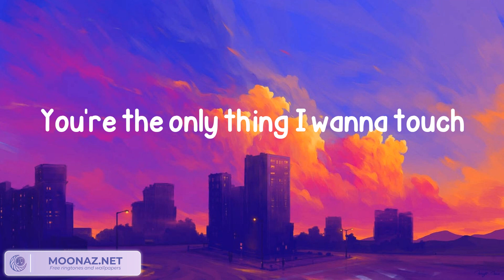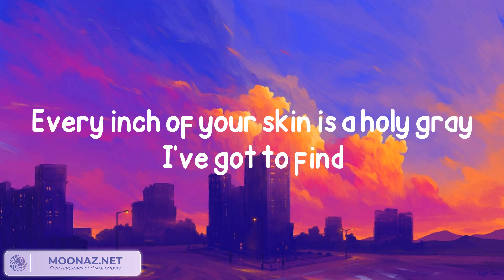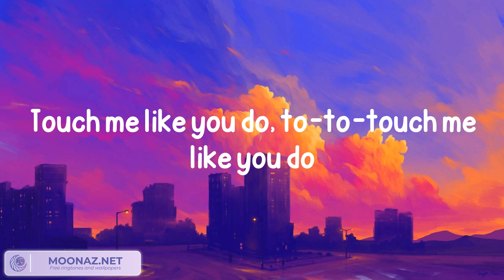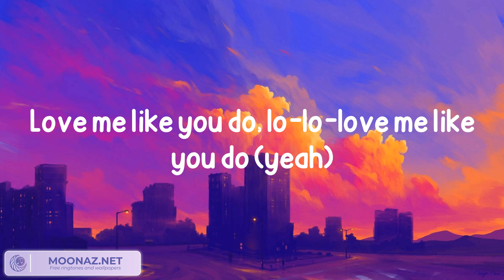Ellie Goulding - Love Me Like You Do [Lyrics/Letra]